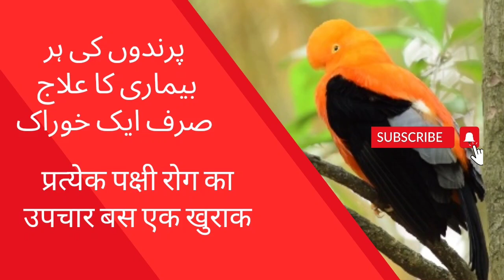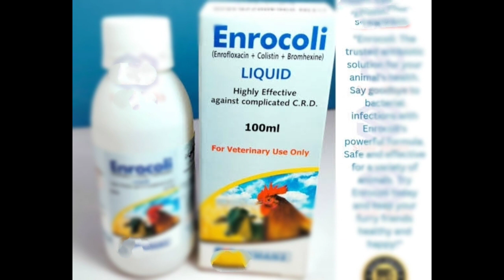Prindon ke Har Bimari ka ilaj| Pigeon Treatment